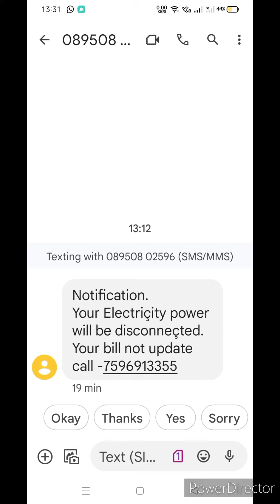Beware of Frouds.keep ur Phone nbr and otp safe. If possible keep registered mobile number isolated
REGISTERED MOBILE NUMBER IN A BANK, DO NOT DISCLOSE